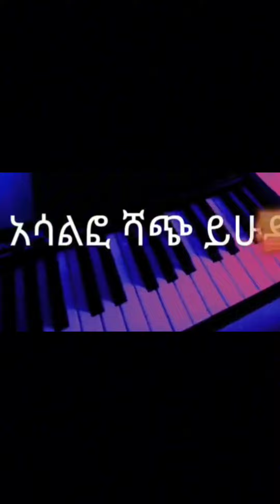ይሁዳ yehuda king teddy New upcoming amharic music demo ነይ መላ ney mela family